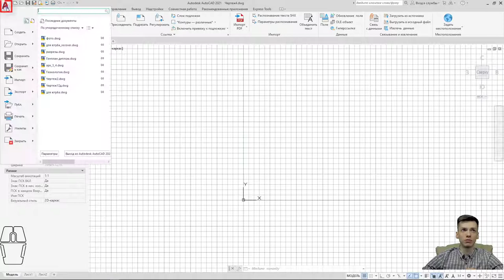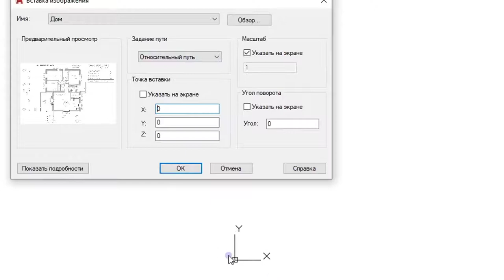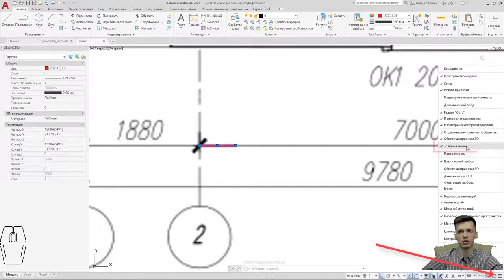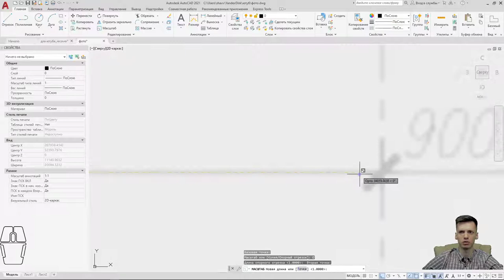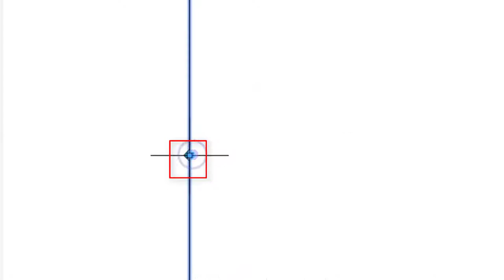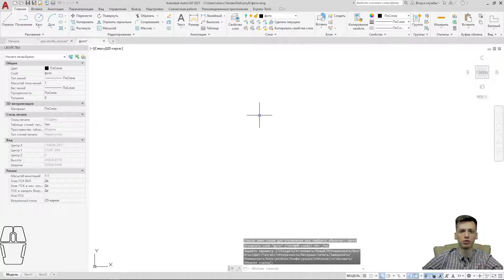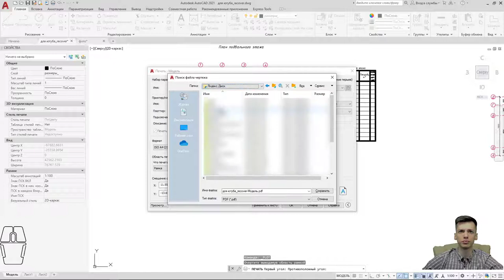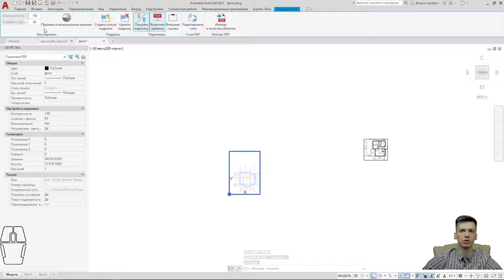AUTOCAD. Масштаб и Добавление JPG И PDF в проект автокад. Подводные камни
В видео мы с вами добавим фотографию в автокад и изменим её масштаб.
Также в AUTOCAD добавим фаил формата PDF и расскажу об основных проблемах работы с этими элементами.

Спасибо !

       ✔ Крыльцо REVIT
       ✔ Добавление окон REVIT / Добавление дверей REVIT